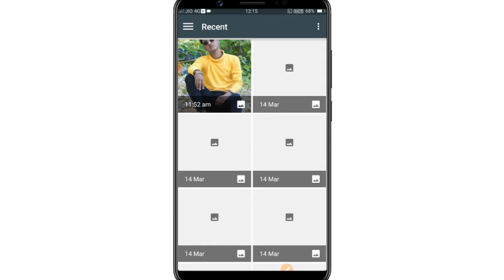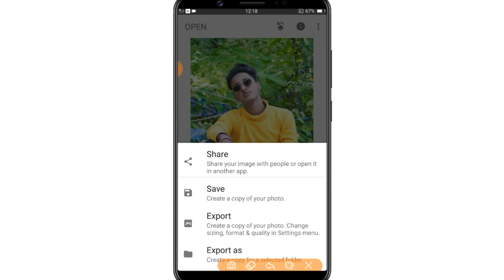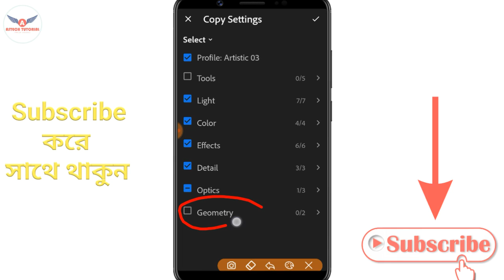Edit MOODY Red in Lightroom Android | How to Dark Red Color Toning Effect in Lightroom | Tutorial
Welcome To Astech Tutorial YouTube Channel

✅ আমি আমার এই YouTube Channel টা তে কখনো ভূয়া Tutorial দেই না // আমি সবসময় চেষ্টা করি আপনাদের জন্য ভালো ভালো ভিডিও মেক করার // আমি আপনাদের পাশে থাকবো আপনারা আমার জন্য দুয়া করবেন যেন সবসময় আপনাদের সাহায্য করতে পারি // তাই আপনাদের কাছে আমার একটাই আশা আপনারা আমার এই YouTube Channel টি Subscribe করে আমাদের সাথে থাকুন আর আমাদেরকে উৎসাহ প্রদান করুন // ধন্যবাদ

10KSubscribesBenifits

✅ Verify is YouTube Channel Always Uploade Learning And Educational Technology And Science Video The Best YouTube Channel Tricks &Tips & Tutorial Videos Upload All Android Tricks & Tips Video Here is YouTube Channel Android New app Update Review Here Bangla YouTube Channel Mobile Tricks & Tips & Tutorial Videos